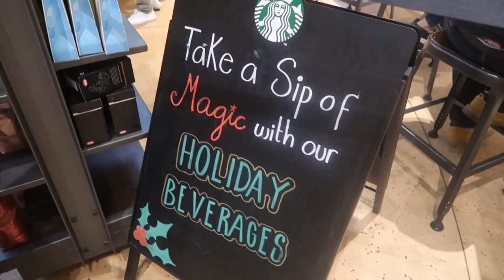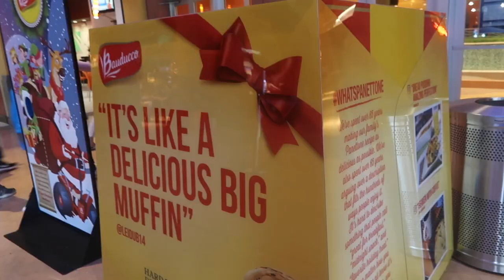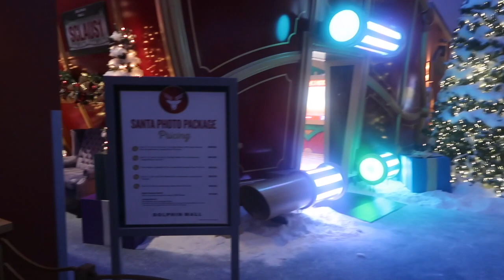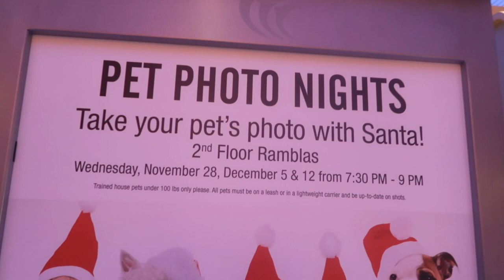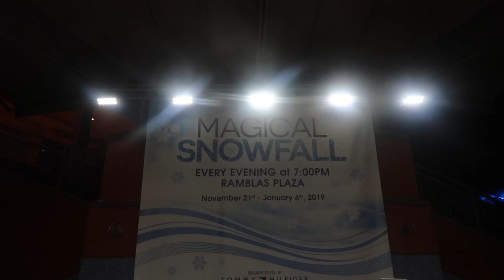Vlogmas Day 11 | Dolphin Mall during the Holidays | Trying the Starbuck's Juniper Latte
Happy Vlogmas Day 11!

In this video we check out Dolphin Mall and see whats new during the holidays, along with doing some shopping and trying the new seasonal drink "Juniper latte" at Starbucks.